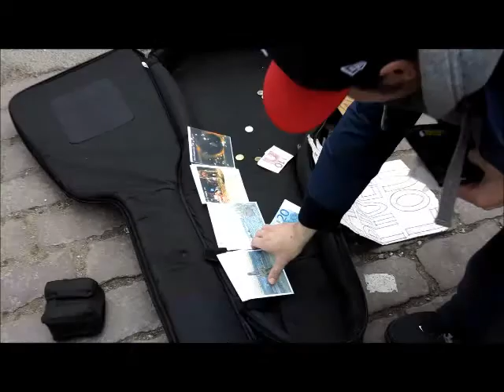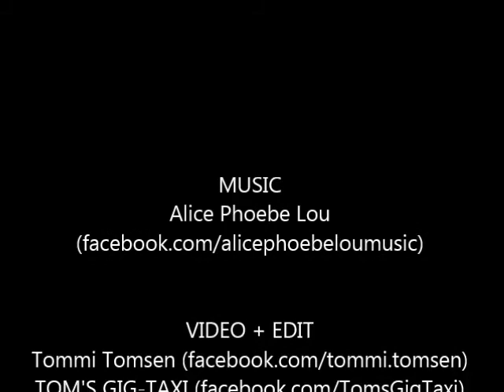Alice Phoebe Lou Mauerpark klein